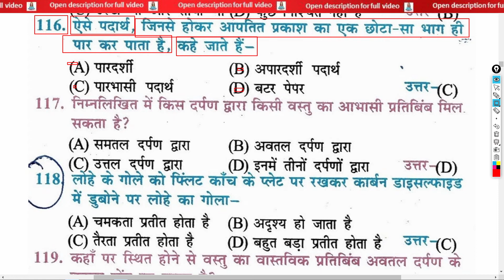ऐसे पदार्थ जिनसे होकर आपतित प्रकाश का एक छोटा सा भाग ही पार कर पाता है कहे जाते हैं? | Such substanc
class 10th biology full objective question ऐसे पदार्थ जिनसे होकर आपतित प्रकाश का एक छोटा सा भाग ही पार कर पाता है कहे जाते हैं? | Such substances through which only a small part of the incident light can pass are called? | aise padaarth jinase hokar aapatit prakaash ka ek chhota sa bhaag hee paar kar paata hai kahe jaate hain?